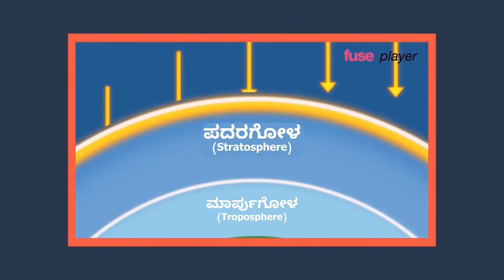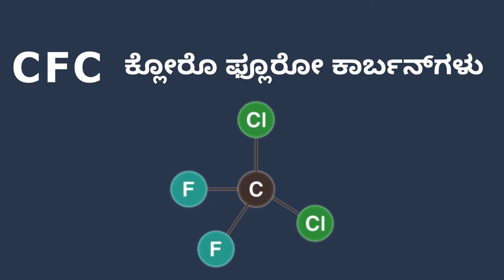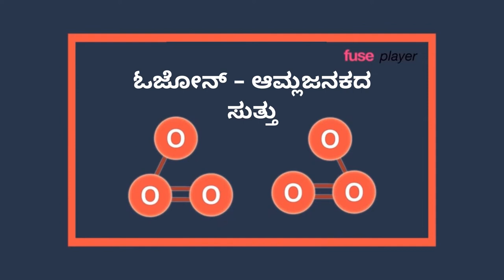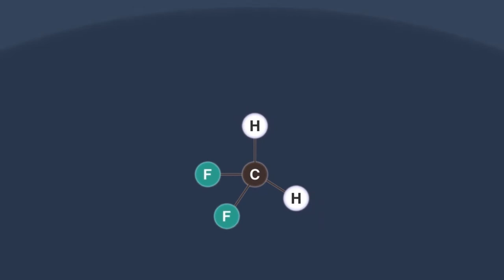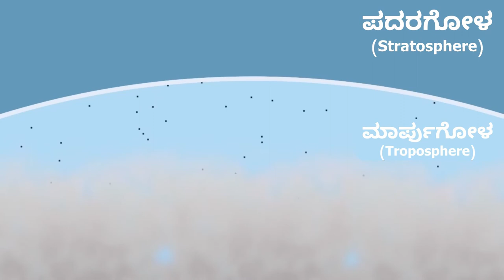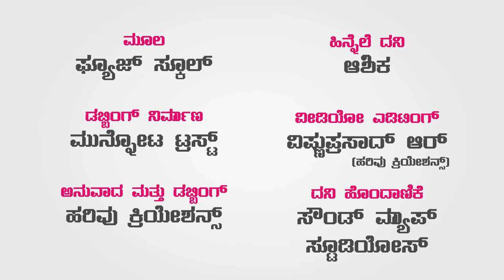ಓಜೋನ್ ಪದರದಲ್ಲಿ ತೂತು ಬಿದ್ದಿದ್ದು ನಿಜವೇ? / Hole in ozone layer (Kannada)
Video Source : Fuseschool

Hole in ozone layer created quite amount of fear around the globe. ozone layer which protects life on the earth from ultra voilet (UV) rays found depleted. CFC found to be the main root cause for this issue. Montreal agreement banned use of CFC around the world. HFC which is safer replaced CFC in home appliances like refrigerator and other application.